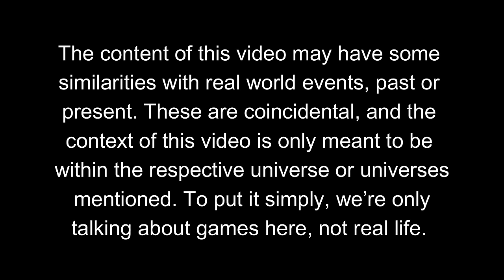Fallout New Vegas - Why Mr. House is Great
Mr. House is more than a man, he is a faction. And likely the best hope for mankind.